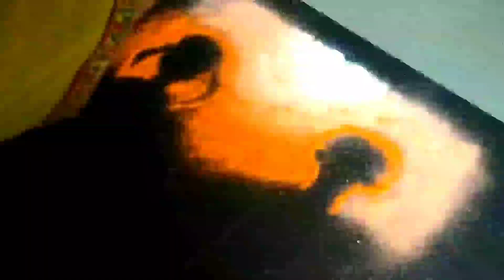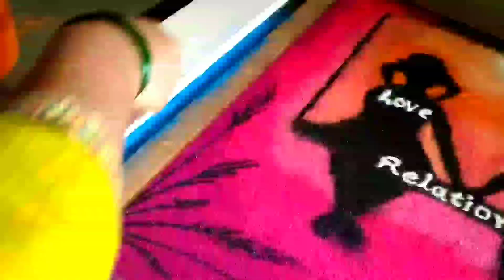Valentine's Day special easy poster rangoli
# valentinedayspecial rangoli